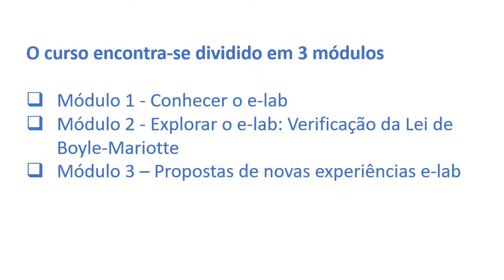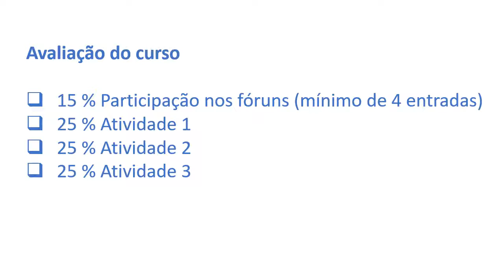Introdução ao curso e-lab para alunos do ensino secundário (1ª edição)